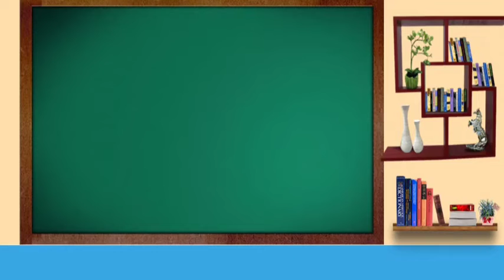Nouns || Abbygale Zamora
I am Abbygale Louise P. Zamora. A student from Northern Bukidnon State College. This is my teaching demonstration about Nouns and it's different Types. I am using Principles of Interactive Language Learning and Teaching as my teaching strategy and Inductive Method of Teaching. I am no professional so I sincerely apologize if I have some grammatical errors. I am just in the middle of learning how to teach properly so please bear with me. This is for our subject ELT1M with Mr. Daniel Lerongan as our instructor. Hope you do enjoy watching my video 🌺

I DO NOT OWN THE INFORMATION I'VE DISCUSSED IN MY VIDEO. I ONLY SEARCHED IT ON GOOGLE WITH ALSO PROPER REFERENCES.